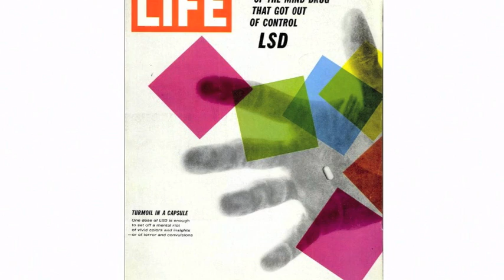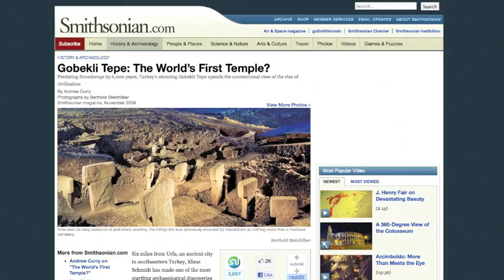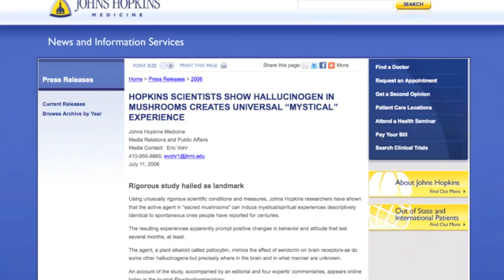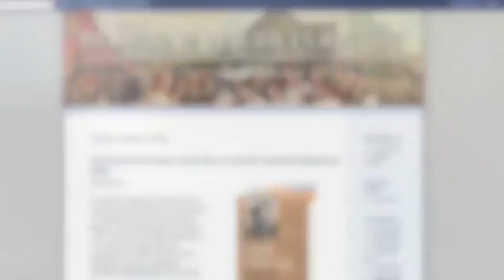Patrick_McNamara_pt2.m4v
Part 2: Randall Stephens interviews Patrick McNamara (Director of the Evolutionary Neurobehavior Laboratory in the
Department of Neurology at the BU School of Medicine and and the VA New England HelathCare System).  McNamara discusses recent developments in neuroscience as connected to religious experience and describes how the divide between the humanities and the hard sciences might be bridged.

Religion in American History Television.